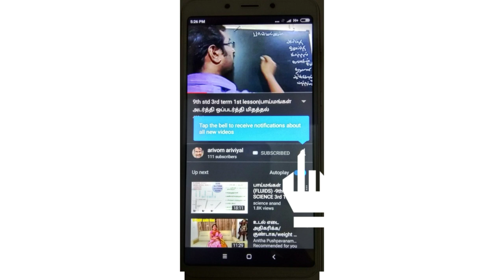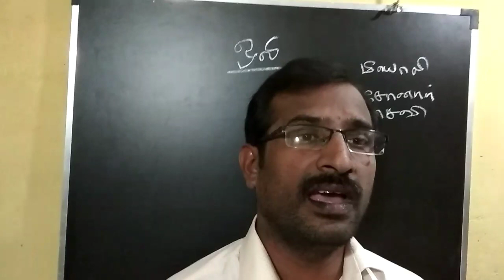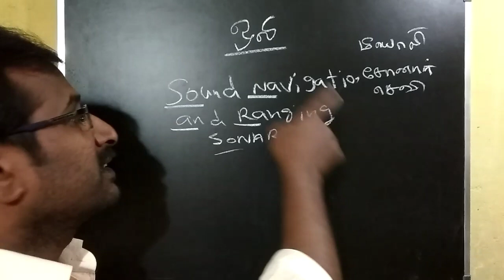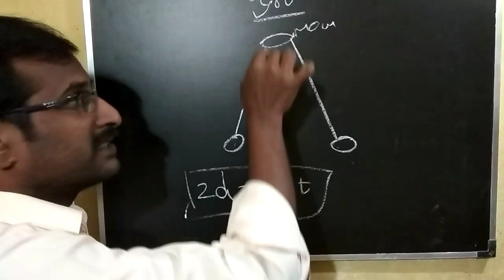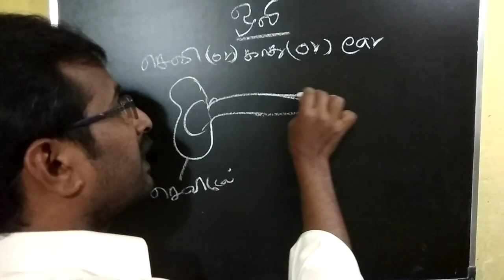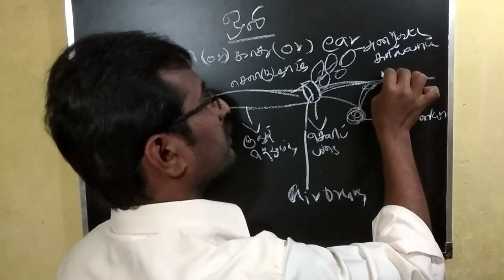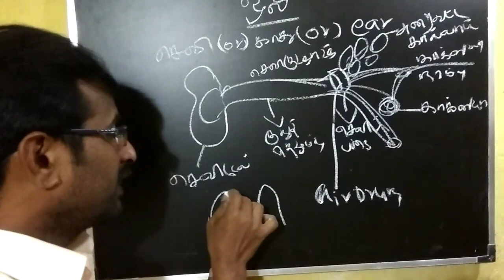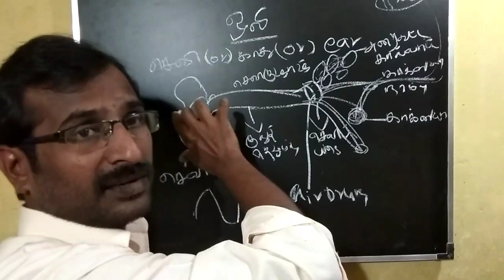9th std 3rd term science sound|ஒலி | மீயொலி| சோனார் |செவி | ultrasound |sonar | human ear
Nan ilavarasan ariviyal arivom enru oru channel you tube il thodangi irukkiren enakku siru vayadhilirundu ariviyal meedu oru kadal undu. Nan niraiya ariviyal sambanthamana books padichi irukkiren pala ariviyal arigorkalin valkkai putthagam mattrum avrkalin kolgai mudivugalai padittu irukkiran. Niraiya ariviyal araichi putthagangalum padittu iurkkuran. Nan padittu terindu konda pala seithikalai ellorum tamillil padittu payan pera vendum ariviyalai pattri tamil mozhi pesum makkal niraiya seidhigal therindu koll vendum enpadu en aasai.antha aasail than indha channelai thodangi irukkuran idai ellorum parkka vendum.

9th std 3rd term science sound|ஒலி | மீயொலி| சோனார் |செவி | ultrasound |sonar | human ear

Nandri vanakkam